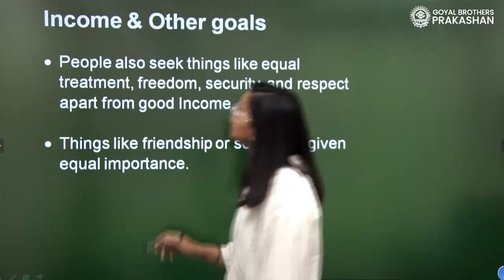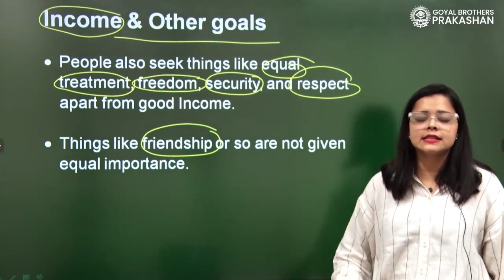Income & Other Goals | Development | Class 10 | Economics |NCERT| Goyal Brothers Prakashan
Topic - Income & Other Goals | Development | Economics | Class 10)

Income & Other Goals
Income & Other Goals means setting financial and personal objectives for growth. It's about earning money, managing it wisely, and pursuing aspirations like education, career advancement, savings, starting a business, and supporting oneself and a family. It's about progressing in life through clear goals and hard work.

Join our online class for NCERT Economics Class - 10 with solutions of question bank and model test paper.

Class: 10th
Series Name: Understanding NCERT Economics with Question Bank & Model Paper

About Series:
Understanding NCERT economics with Question Bank & Model Paper
- Based on a rationalized textbook published by NCERT.
- Study notes on each topic/subtopic/experiment/activity with separate QR code-enabled video explanations for each item.
- Comprehensive Explanation of each and every Intext Question and Questions given in the Exercises with separate Video Explanation for each Question
- Comprehensive Question Bank with separate Video Explanation for each Question
- Model Test Papers along with Video Solutions for each Question.

(link)
Understanding Class-X Economics NCERT Solution